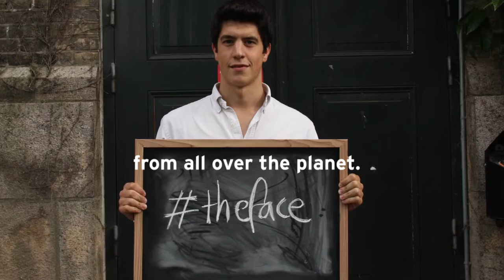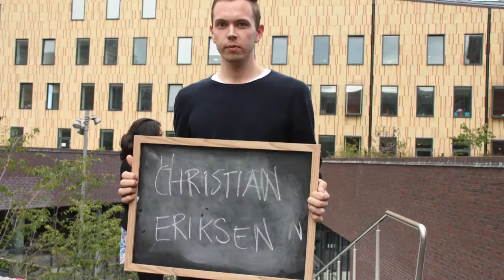TheFace Wrap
On behalf of our NCDFREE team, Remedy Healthcare and a global network of partners, a huge thank you to everyone who put their face to our campaign. Reaching more than 1 million people in 50 countries, it’s been both incredibly inspiring and humbling to read the stories that you shared.

Due to the overwhelming response from around the world, theface of NCDs will now become a regular part of our NCDFREE website - so the stories can continue to touch and inspire those who read them.